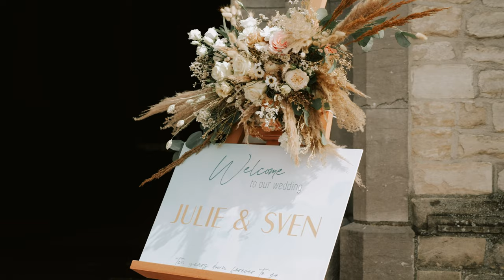WEDDING VIDEO | Julie & Sven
Julie & Sven

Civil marriage location: Cortewalle - Beveren
Ceremony: Melsele church
Venue: Ten Velde - Kemzeke
Date: 04/09/2021
Photographer: @jv___photography_
Wedding planner: @tintelevents

Filmgear
Camera: Panasonic GH5
Stabiliser: DJI Ronin S
Drone: Mavic Pro